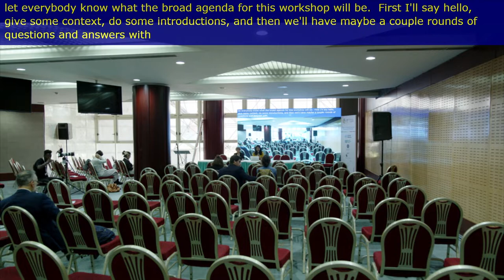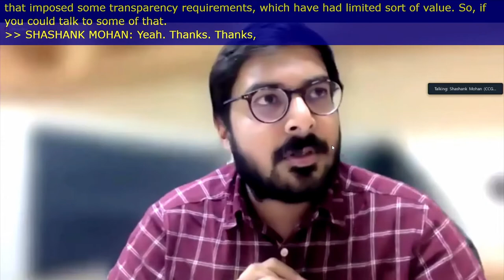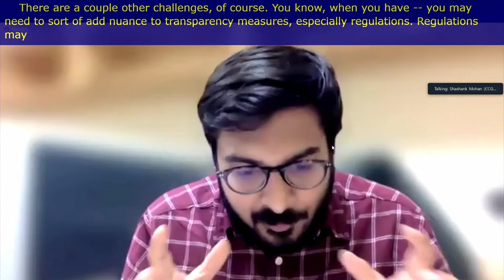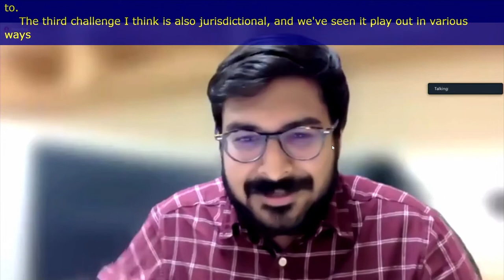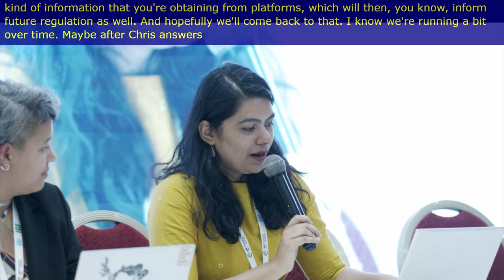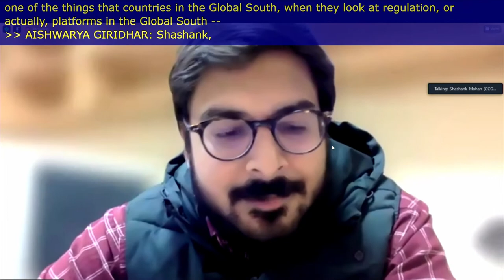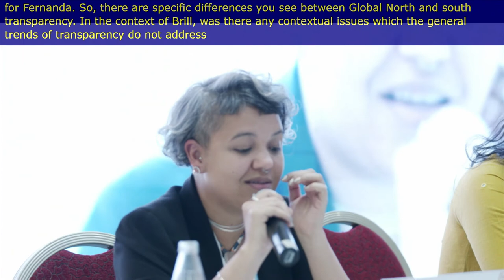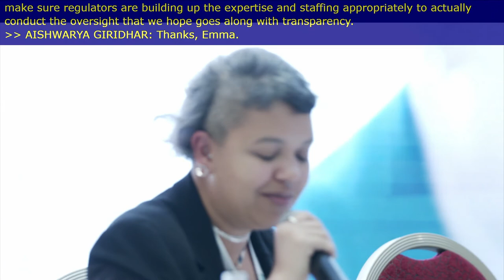IGF 2022 - Day 3 - Banquet B - [WS#406] Meaningful platform transparency in the Global South